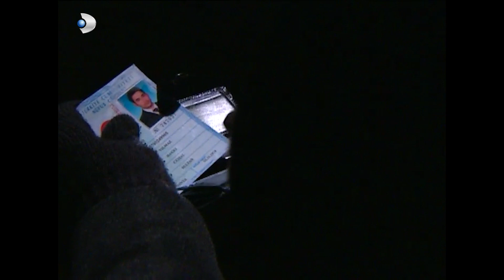Mustafa Neler Yapıyor? - Menekşe ile Halil 21.Bölüm